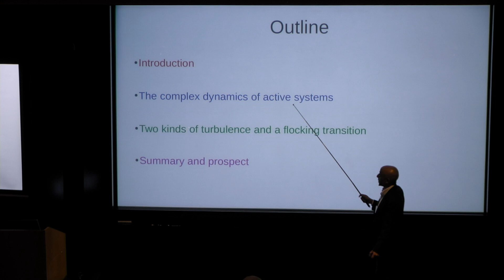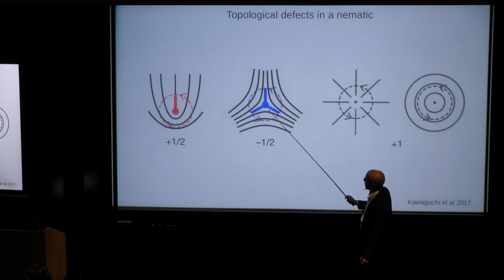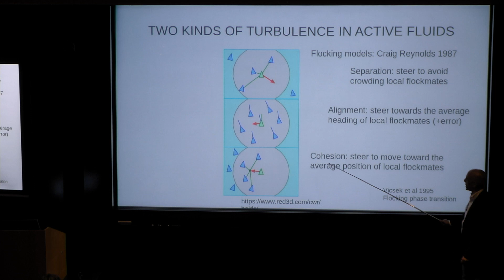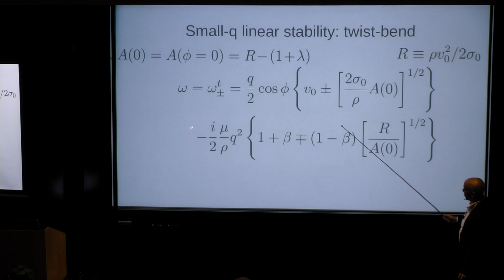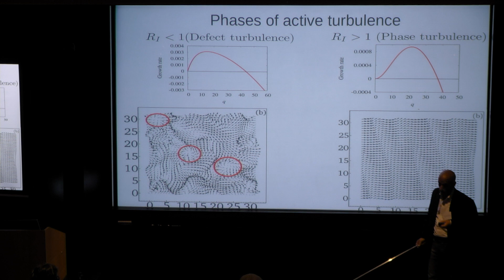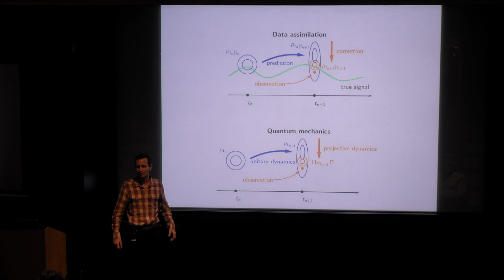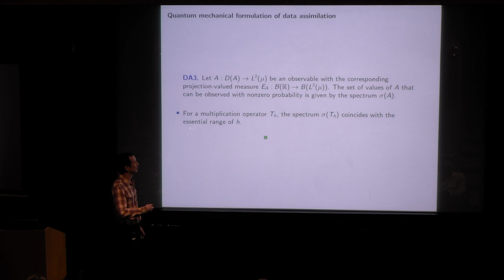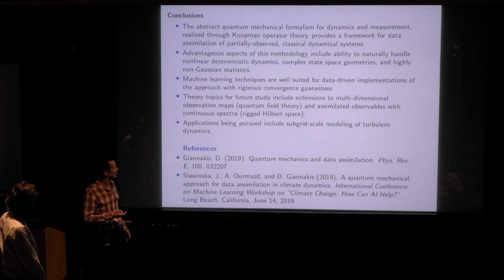Universality – Turbulence Across Vast Scales: Day 3, Session 3 (December 4, 2019)